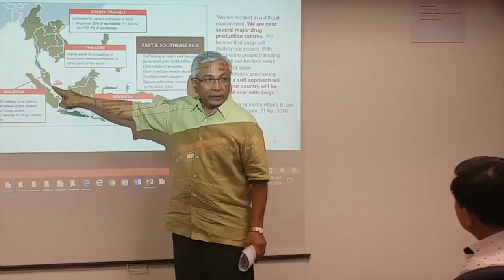Anti-Drug Advocate (ADA) Session #1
We had our first session of the Anti-Drug Advocate (ADA) programme on 3 Dec 2016 at HEB Ashram Halfway House. Hear what our new youth advocates from our pilot ADA program have to say about their support for the anti-drug cause!